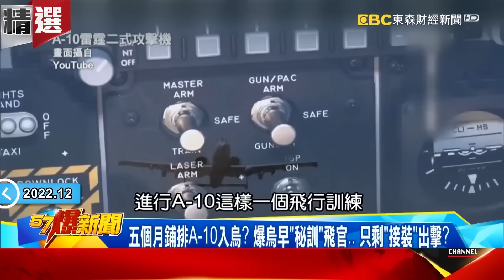美軍A-10「不老疣豬」終於退役！直送烏克蘭終結普丁帝國夢？-施孝瑋 康仁俊【57爆新聞 精選】@57BreakingNews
00:00 爆恐不只A-10可能入烏作戰？ 「JDAM+SDB」雙彈合擊滅俄有望！？
11:50 德國罕見示好烏俄戰事曝「拐點」？ 超強防空進駐攔截率9成？